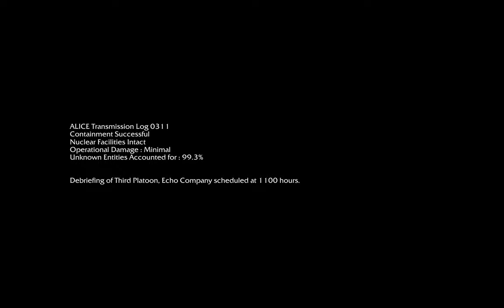Warcraft 3 Custom map - Night of the Dead: Aftermath (Flamethrower)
Played on Jan 24, 2023
Difficulty: Hell